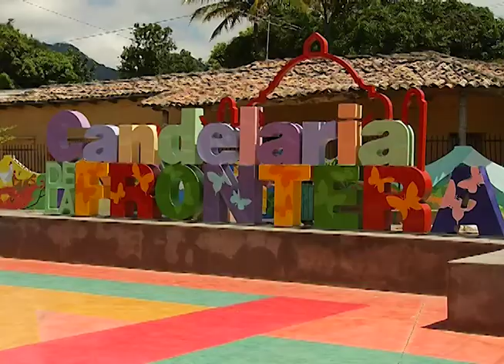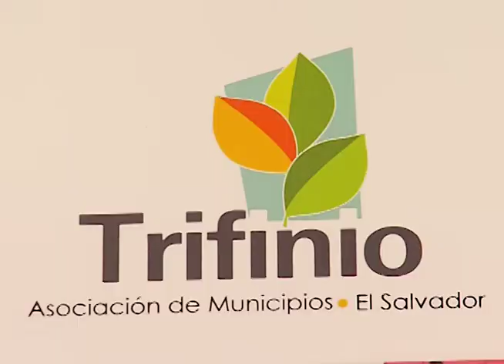-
En Candelaria de la Frontera la comuna arrancó con una iniciativa que le permitirá regalarle zapatos a miles de habitantes de escasos recursos.

Se trata de una  acción que busca reactivar económicamente a un importante sector de la zona.